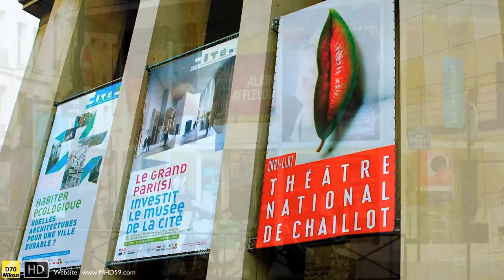HD France IV